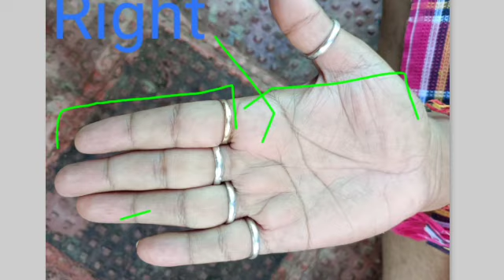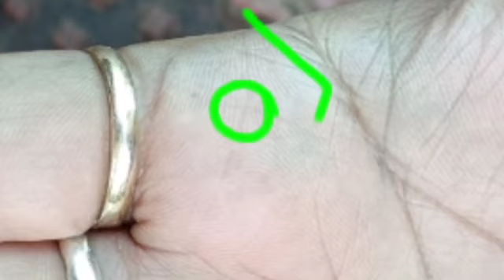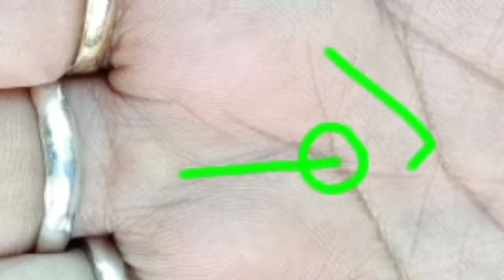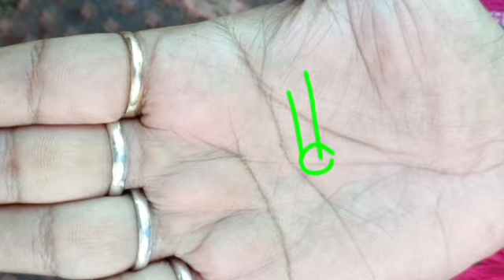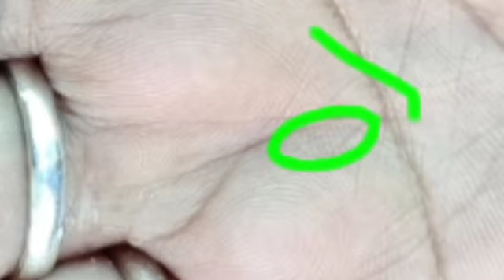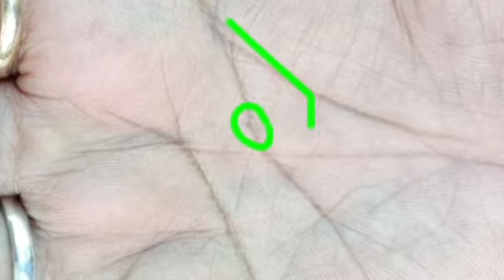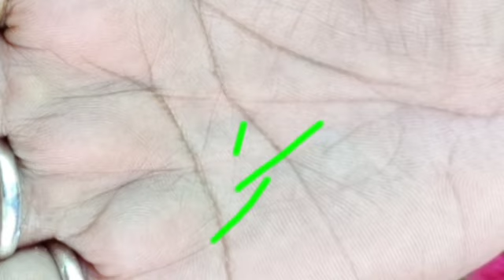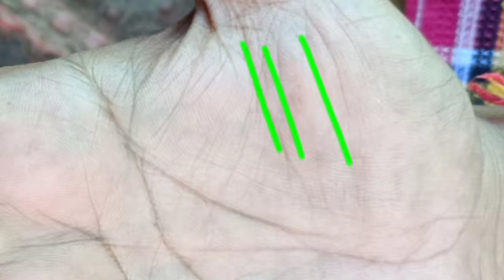यह सूर्य व्यक्ति को राजा बनाती हैं,हर जगह जीत प्राप्त करते है पर घर में हारते है। Sun line palmistry